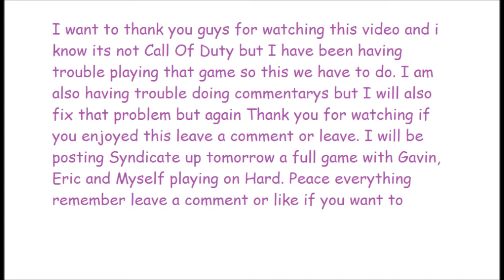Forza Motorsport 4 Subby B22 WRX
king pin race on the top gear test track